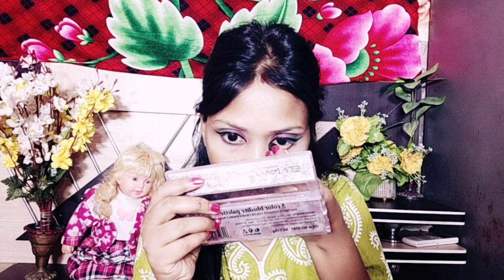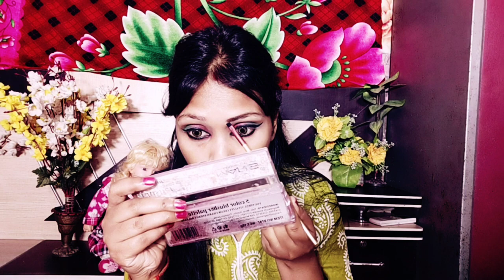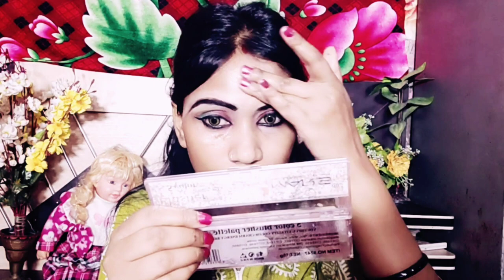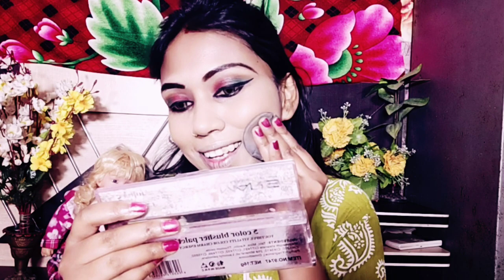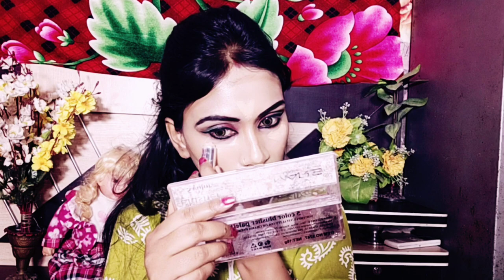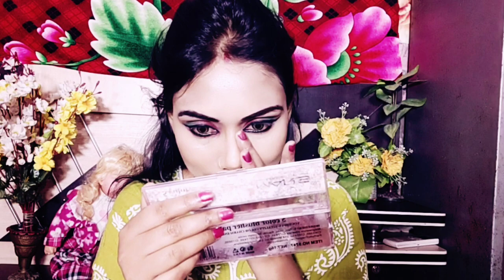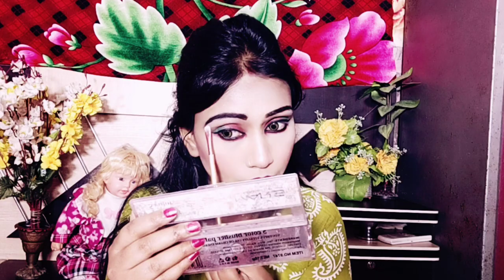kashmiri makeup look HD simple tarike se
Hii
 I am priti makeup welcome our YouTube channel priti makeup